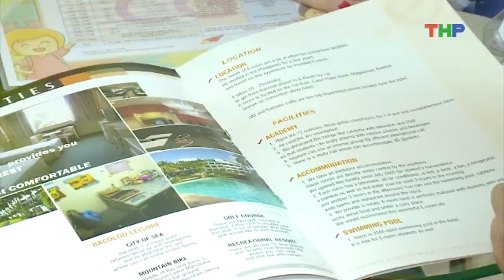[Đài truyền hình THP] - Trào lưu học tiếng Anh tại Philippines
Xu hướng học tiếng Anh trong mùa hè này...
Du học Anh ngữ từ lâu đã không còn là khái niệm mới khi ngày càng có nhiều bạn trẻ lựa chọn du học ngắn hạn tại các nước nói tiếng Anh.
Bên cạnh các quốc gia như Anh, Úc, Mỹ, Singapore... Philippines đang dần khẳng định vị thế của mình trong lĩnh vực giảng dạy với hơn 300 trường Anh ngữ lớn nhỏ.